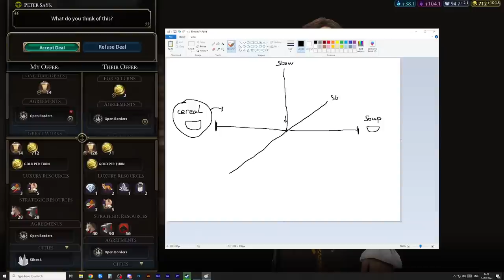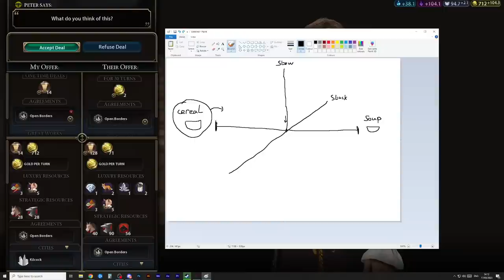CHAOS MODE - Civ 6 - Canada - St. Patrick's Day Livestream